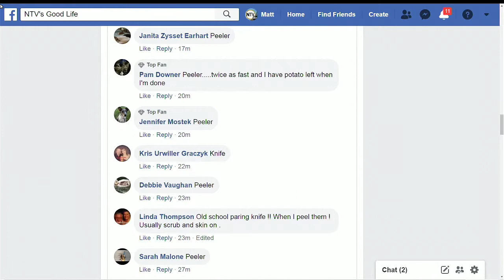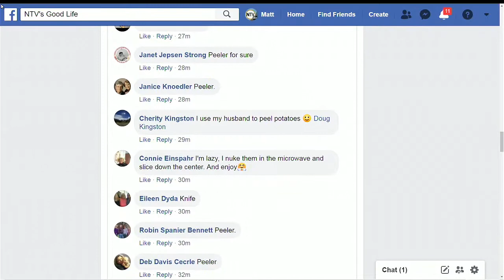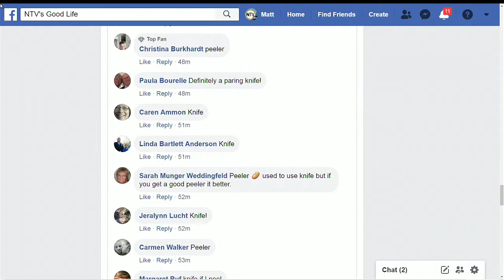NTV's Good Life: Top Chat - May 13th, 2019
It's a new week friends! We have just one question for you on this fine Monday: how do you peel your potatoes?

Follow the Good Life on Facebook and Twitter!